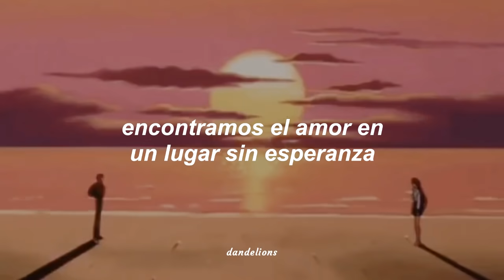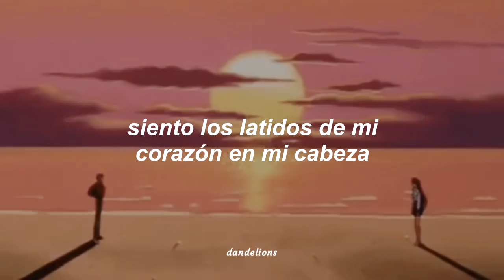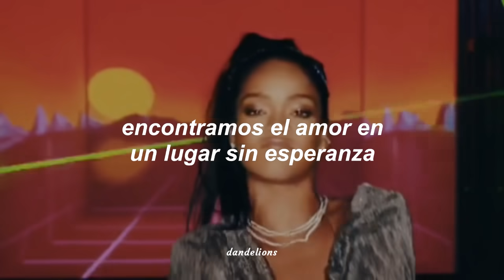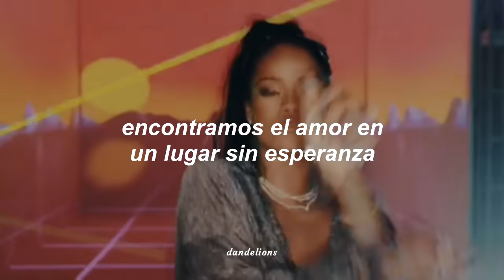estamos en el 2011 escuchando esta canción, sin ninguna preocupación ♥️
frase fav: "encontramos el amor en un lugar sin esperanza" 🌼

Rihanna & Calvin Harris - We Found Love (Traducida al Español)

Gracias por todo, recuerden que siempre los leemos 🌠

Aquí la letra para que cantes como se debe ✨